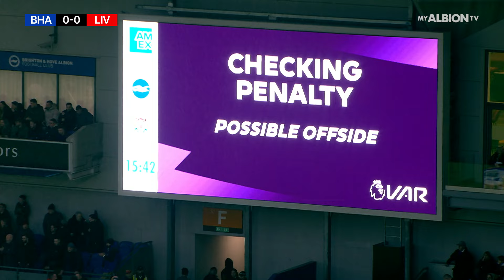Extended PL Highlights: Albion 3 Liverpool 0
Extended action from Brighton & Hove Albion's emphatic win over Liverpool.